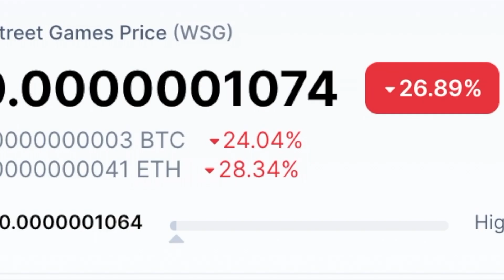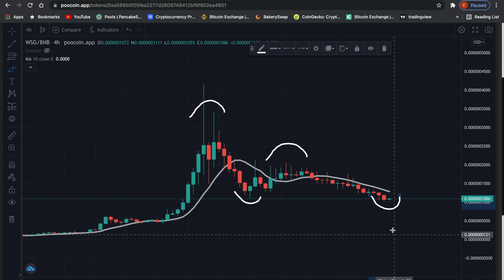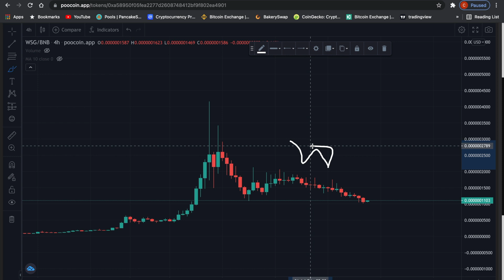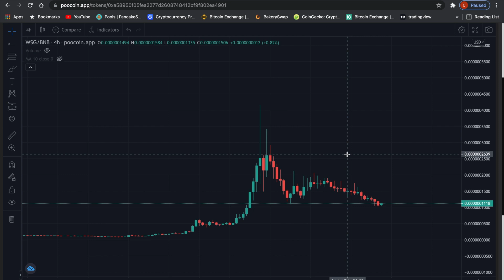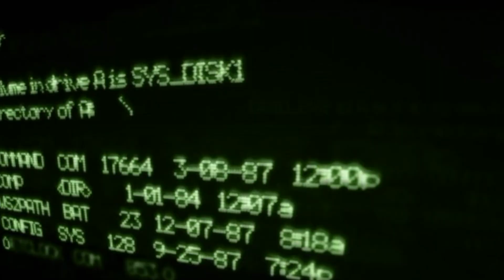Wall Street Games Token | WHY THE PRICE KEEPS FALLING!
Wall street games token price prediction and price analysis update. Wall street games twitter is it a scam? Make sure to get the correct wall street games token contract address in wallet. Wall street games token is a BSC airdrop. Go to the wall street games website to see the wall street token price, and if you want to buy wall street games token on pancakeswap use metamask and or trust wallet. Why the price keeps falling.